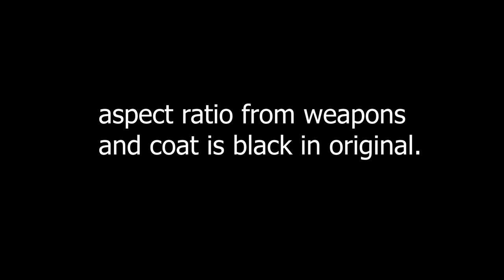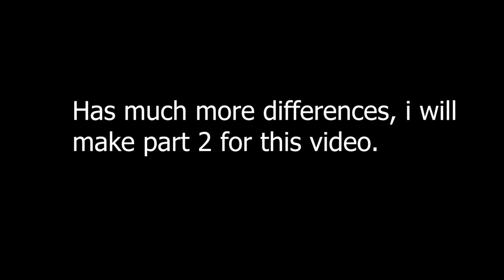Postal 2 retail vs steam (OUTDATED) check description!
postal 2 retail v1000 (first version) vs steam 5062

If you want to know what it's about Retail = is the boxed version sold to the public in stores.